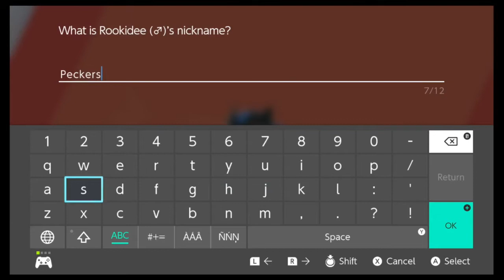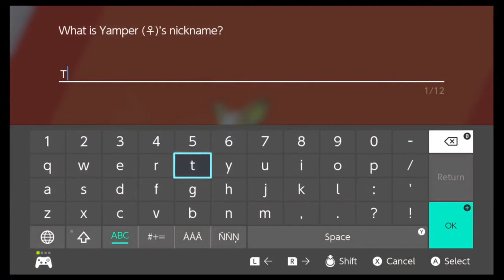Pokemon Sword Episode 2: Bakugan Balls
Join us for for the second episode of Pokemon sword where we have a run in with the legendary and a handful of Bakugan.

If you like what you hear check back soon cause we got lots of stuff coming whether you like it or not.